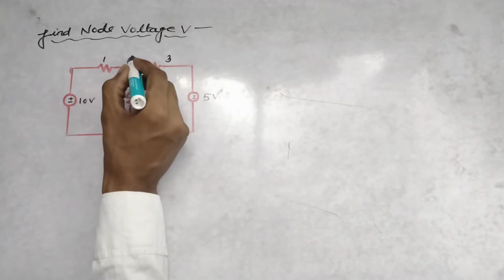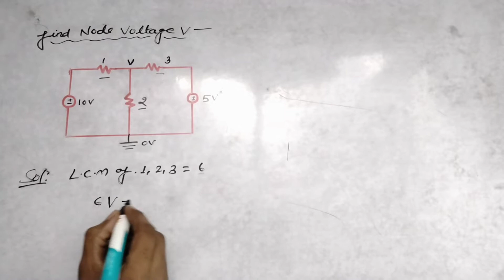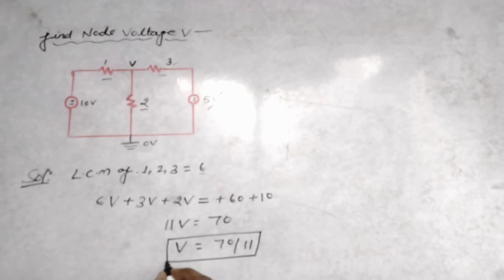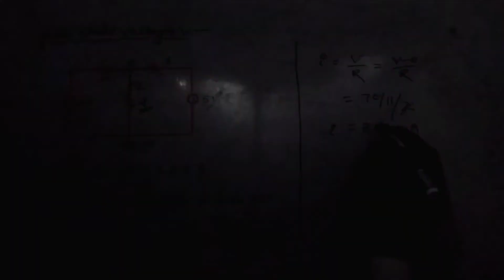Node Voltage by LCM Method| Nodal Analysis Short Trick| How to Find Node Voltage| KCl Law in Hindi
Video Name - NODAL ANALYSIS by LCM METHOD
Chapter - DC Circuits
Faculty - ANJEESH MAURYA SIR
Watch the video lecture on the Topic
Introduction to Nodal Analysis of Subject Basic Electrical Engineering by Anjeesh Maurya .
Watch the Complete lecture on YOUTUBE Expert Online Classes .
We will cover the entire Electrical Engineering syllabus, Short Notes, exam preparation strategy, updates, and notifications which will help you to crack the Engineering Academic JE/AE/TG2 exams.

Keep Supporting!!!

For any Suggestion, kindly write here

🎁ELECTRICAL DRAWING SYMBOLS FOR UPPCL JE /AE/ Engineering Drawing Symbol For ITI/ Drawing important symbol for Uppcl je

🎁POWER PLANT ENGINEERING/ POWER PLANT IN HINDI/ POWER PLANT FOR UPPCL,UPRVUNL & SSC JE/ POWER PLANT SHORT NOTES IN HINDI

Problem based on Nodal Analysis KVL law by Physics wallah
KVL law by Alakh Pandey sir
Nodal analysis by Physics wallah
Nodal analysis by LCM Method
Nodal analysis short tricks
How to find node Voltage
KCL by Short tricks
Network theory short tricks
circuit theory short trick
Basic Electrical by Anjeesh Maurya sir